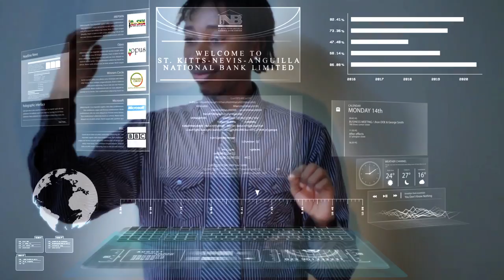SKNANB BlackCard - Jupiter